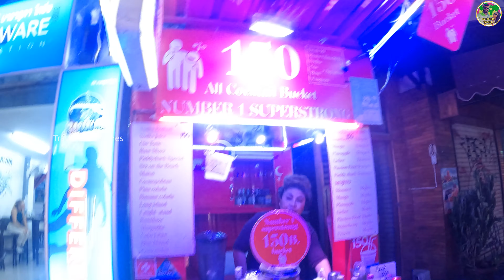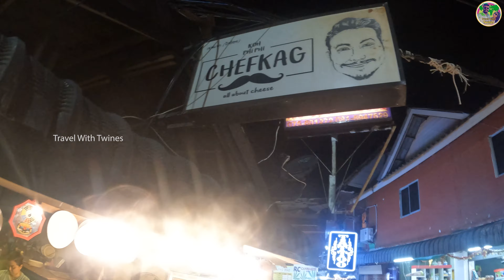Phi Phi Nightlife Unleashed!|Ultimate Island Party Experience | Malayalam Travel Vlog | EP🇹🇭 #10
Dive into the Electric Vibes of Phi Phi Island Nightlife! 🌙🎉 Join us on a thrilling journey through the pulsating heart of the islands after dark, where vibrant lights and lively beats set the stage for unforgettable moments. From beachfront fiestas to hidden gems, discover the hottest nightlife spots that make Phi Phi come alive at night. 🏝️🍹 Whether you're a party enthusiast or seeking a chill evening under the stars, Phi Phi's nightlife scene has something for everyone. 🔥🕺